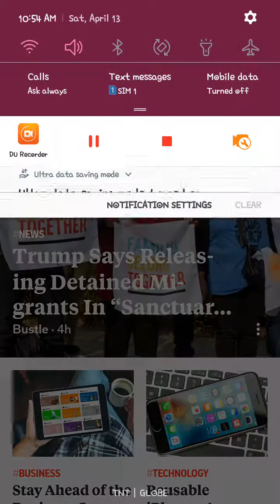CANDY CRUSH TUTORIAL😂😂